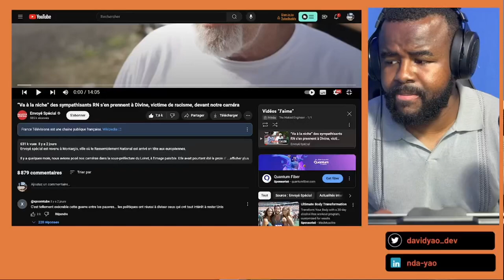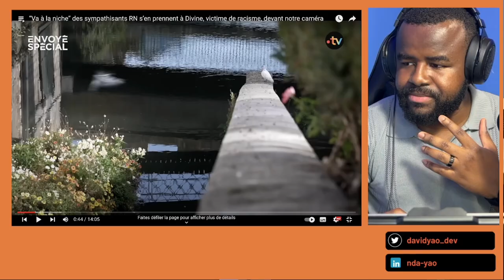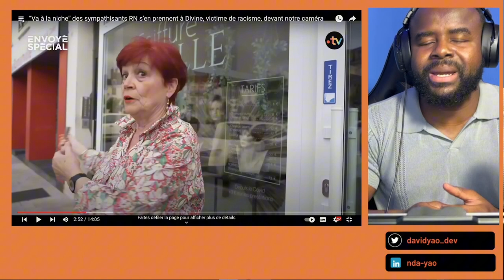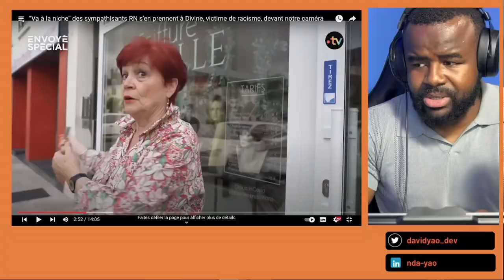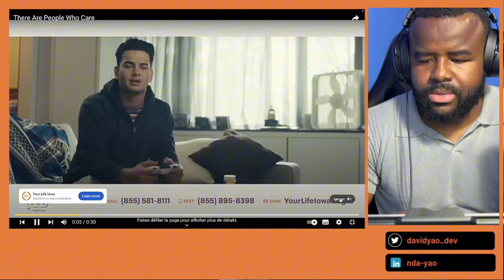Ce qui se passe en France est CHOQUANT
🔴Titre de la vidéo: Ce qui se passe en France est CHOQUANT